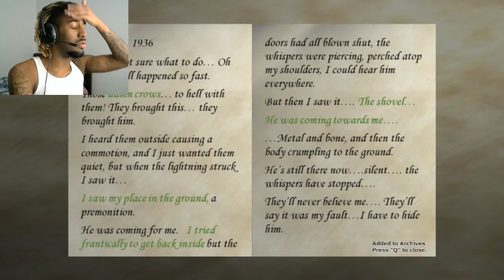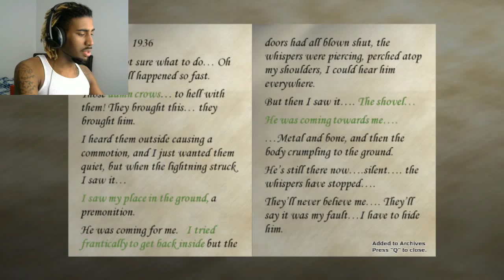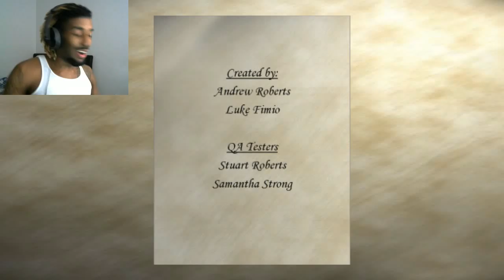Metal and Bone | Shutter - Ending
But then I saw it...the shovel. He was coming towards me. metal and bone, and then the body crumpling to the ground.